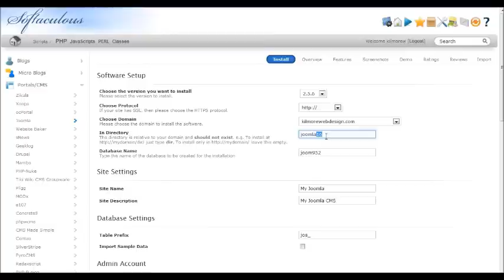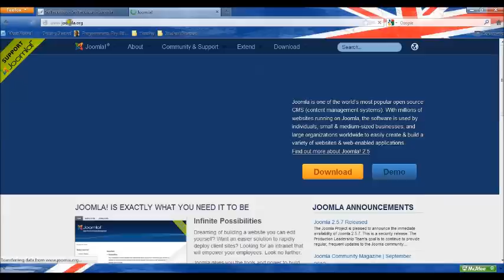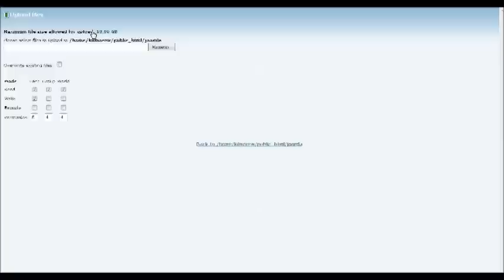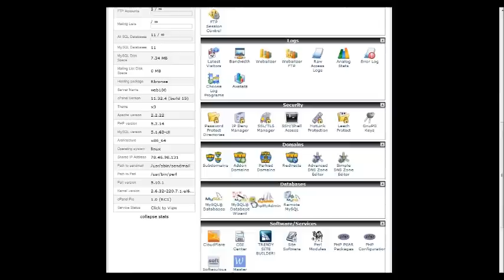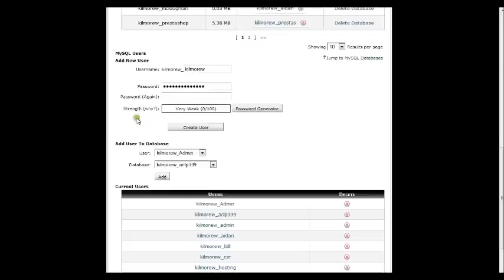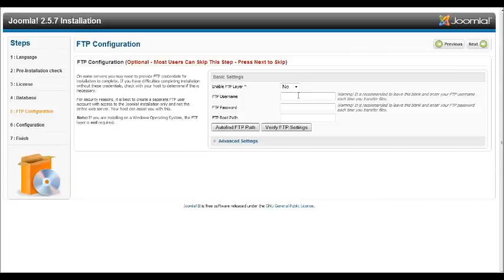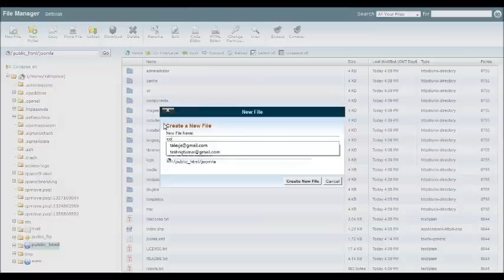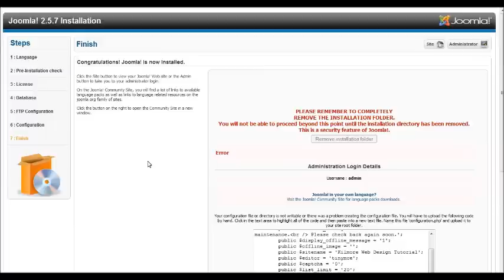Integrating Joomla into Serif WebPlus X6 - Video 1: Installing Joomla (Kilmore Web Design)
This video is the first of three which will outline how to install and integrate Joomla CMS into Serif WebPlus X6  It is brought to you by Kilmore Web Design ) and Kilmore Web Hosting  This video tells you how to install Joomla, first through Softaculous one-click installs, and secondly through a full manual install.  The later videos will outline how to integrate into WebPlus itself.

I apologise for the bad sound - I need to get a new microphone, but someone asked me to do this series of videos quickly.

Please note that video 2 - Integrating into WebPlus is now and the sound is way better than this video.